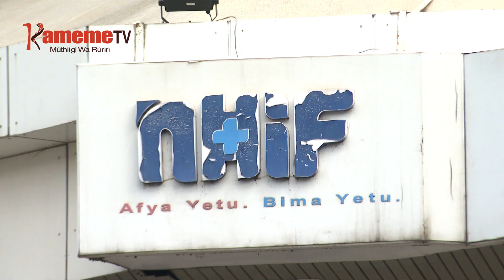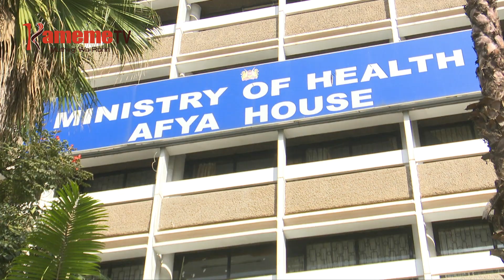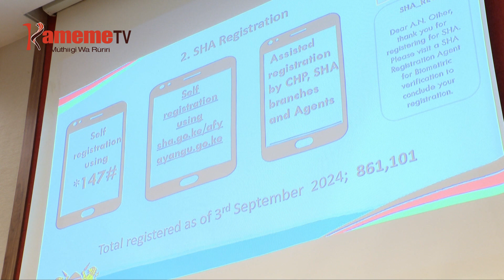Ruhonge rwa NHIF ruri na thiri wa ciringi mbirioni 30 cia kaunti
RUHONGE RWA MOTUNGATA MA URIGITANI NHIF RURI NA THIRI WA THIRIKARI CIA COUNTY WA CIRINGI MBIRIONI 30 ICI ARI MBIRIONI 19 CIA THIBITARI CIA ANDU KIUMBE NA CIRINGI MBIRIONI 10 CIA THIBITARI CIA MUINGI.
UU NI KURINGANA NA MBONDI IRIA IRAKINYANIRIA MUTARATARA MWERU WA URIGITANI WA SHA ,IGITARIRIA ATI MBECA ICI CIAGITE KURIHWO KUONA MINISTRY YA KIGINA NDIRI IRAREKERERIA THIRI WA RUHONGE RURU WA MUIGANA OTA UYU WA CIRINGI MBIRIONI 30.